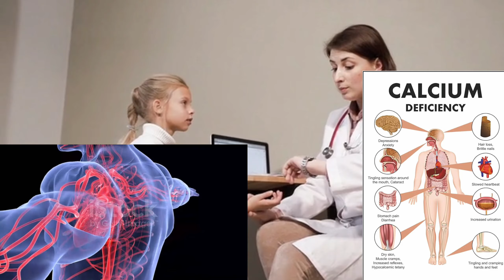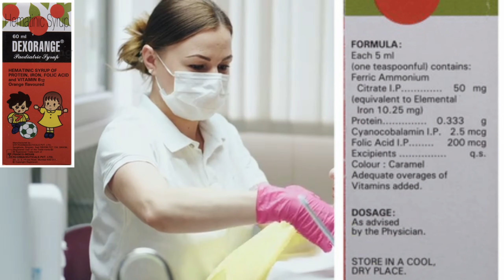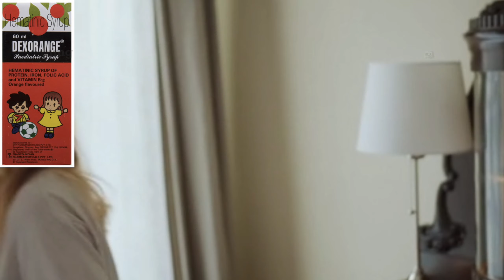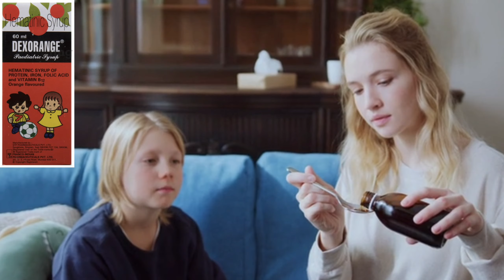Dexorange pediatric syrup is a Hematinic syrup , children Best Syrup Use Dose Side Effects in Hindi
👉 New Research According informatio ,
👉 Ayurveda Gyan information ,
👉 healthy information ,
👉 MEDICINE Review ,
👉 Healthy productive Review,
 👉 Disease General information Disease Causes , Symptoms , Treatment , prevention and Side Effect all Health Related information.

Composition:

Each 5ml. (One Teaspoonful) contains: Ferric Ammonium Citrate I.P. 50 mg. (equivalent to elemental Iron 10.25 mg.) Protein 0.333 gm.

Cyanocobalamin (Vitamin B12) Ι.Ρ. mcg. 2.5

Folic Acid I.P 200 mcg.

Colour: Caramel I.P. Adequate overages of Vitamins added to compensate for loss on storage.

Product description:

The estimated prevalence of anemia in India amongst pre-school children is 70pers. ICMR has shown that as many as 63pers of children belonging to 1-3 years age group and 44pers between 3-5 years of age have subnormal hemoglobin levels. Iron deficiency and iron deficiency anemia during infancy and early childhood have been associated with abnormal infant behaviour, growth, and development. DEXORANGE Paediatric Syrup thus provides iron in the form of Ferric Ammonium Citrate equivalent to 10.25 mg. of elemental iron, which is one of the hest tolerated iron sunplements It ranidly

1. Dexorange syrup composition
2. Dexorange syrup strength
3. Dexorange syrup price
4. Dexorange syrup uses | dexorange syrup use in hindi
5. Dexorange syrup side effects
6. Dexorange syrup dose
7. Dexorange syrup for pregnancy
8. Dexorange syrup for child
9. Dexorange syrup for weight gain and many
What is a Dexorange syrup in Hindi? Dexorange syrup is a nutritional supplement that doctors recommend to cover up the deficiencies of several nutrients in the human body. Let's see what is Dexornage syrup, how to use the Dexorange syrup, when to take it, what is the normal dose and duration for an average person, how much it costs, and the benefits, uses and side effects of Dexorange syrup.

Dexorange pediatric syrup is a Hematinic syrup that is specially for children who are suffering from anemia.

Watch till the end for full information about Dexorange pediatric syrup orange flavor.

Note: Self medication can be hazardous so never take any medicine without prescription of medical practitioner.

vitaminb12deficiency The following video is
more in hindi

Dexorange paediatric syrup uses in Hindi

how to use & benefits review
dexorange syrup ke fayde
dexorange paediatric syrup kaise len
dexorange syrup use in Hindi
dexorange pediatric syrup uses for child
dexorange paediatric syrup use for babies
dexorange paediatric syrup kaise lena hai
dexorange paediatric syrup ke benifits
dexorange paediatric syrup dose
dexorange paediatric syrup ke side effects
dexorange for baby
dexorange for wait gain
dexorange syrup for weight loss
dexorange syrup specially for child
dexorange patriotic syrup full review in Hindi